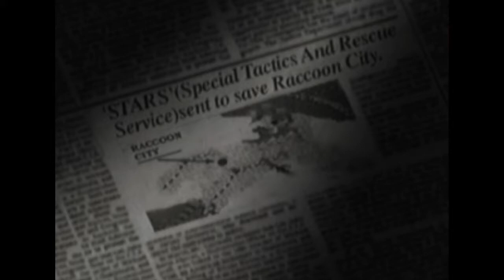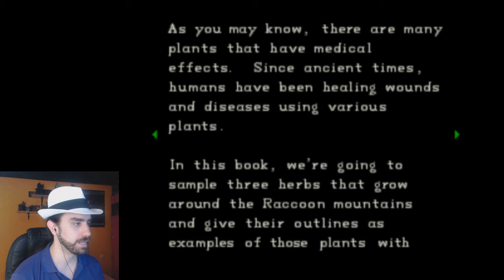THE MASTER OF UNLOCKING! | Resident Evil Ep.1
Welcome to the first of many classic games we're about to visit in this channel! The moment I decided to have a 'Zombie Tuesday' going on, I knew I had to do this! Here it is, Resident Evil! One of the absolute classics as far as zombies and horror is concerned! Not the best in the series and with some goofy moments but still, all the better for a fun let's play! Join me in a trip down the memory lane and let's revisit games that we grew up with!